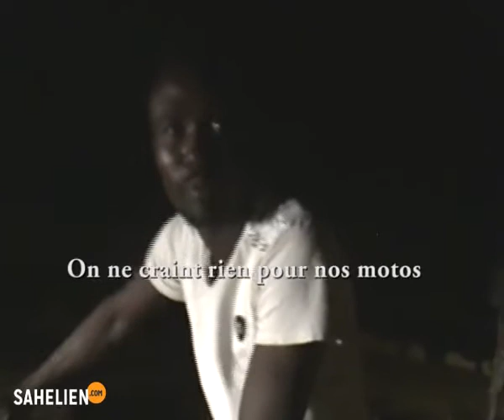Création d'une milice mixte HCUA-MNLA à Kidal